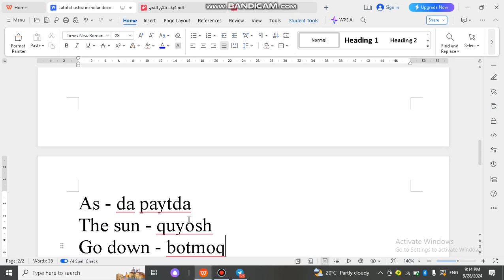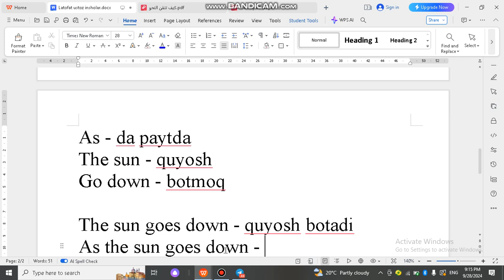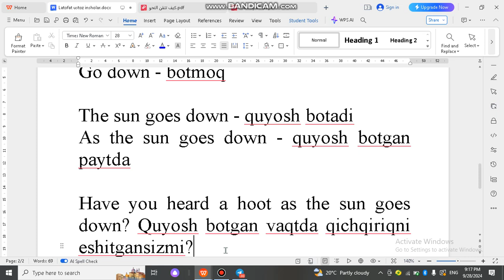Prezident maktablari ingliz tilisi. 2-sinf. 2-dars.